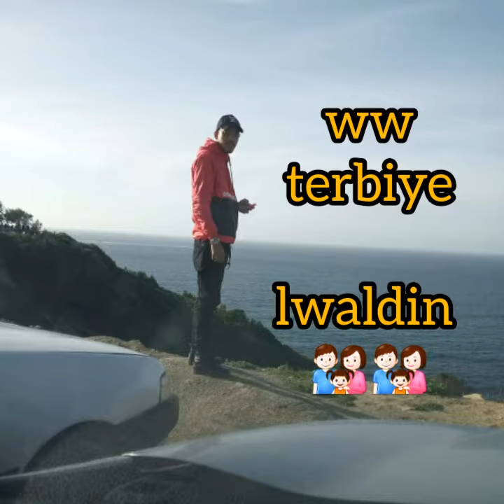sahbiii imad super